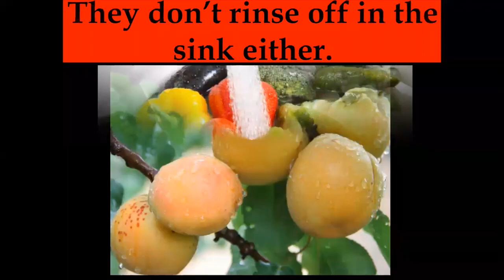Dr. Michael Explains How to Remove Pesticides with alkaline ionized water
Dr. Michael explains how pesticides don't wash off under normal condition in the sink, how they are transferred, and how we can easily improve the food quality.

I make myself personally available to all my customers and clients.

Dr. Michael